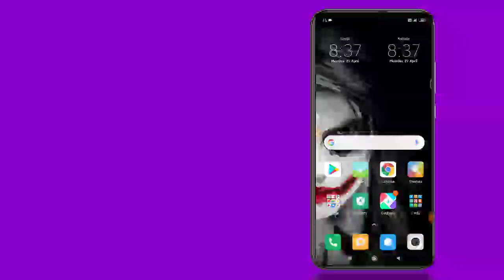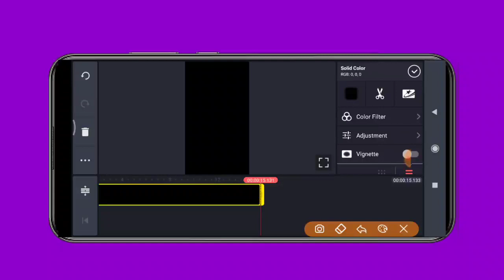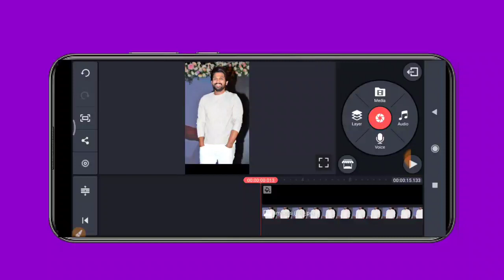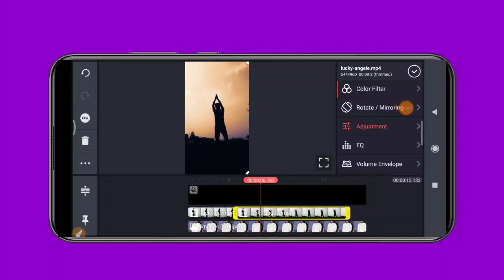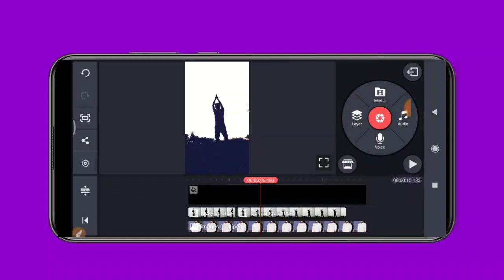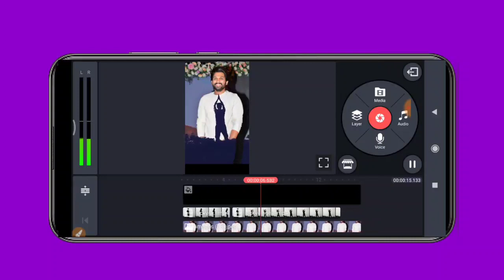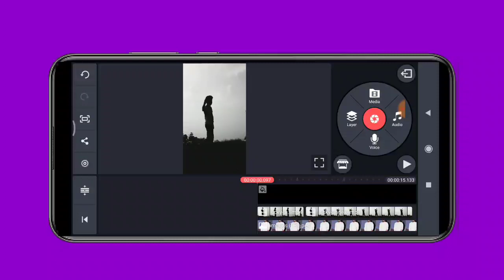TeluguTechGuru How to make Sky Change video in Tiktok telugu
How to make Sky Change video in Tiktok telugu || Tiktok Sky Change Telugu

This Video About To how to make Tiktok sky change video in Android. You also make sky change video after watching this video. Video tells make any photos with sky change video on your favourite celebrity. Watch Carefully and make that video. Wanted clips is Tiktok sky video and your Download Kinemaster app from our telegram channel. That supports all features in any mobile.

techguru10

Phone Number Updated

Please don't Msg Send Clip or Video...  🙏🙏

దన్యవాదాలు